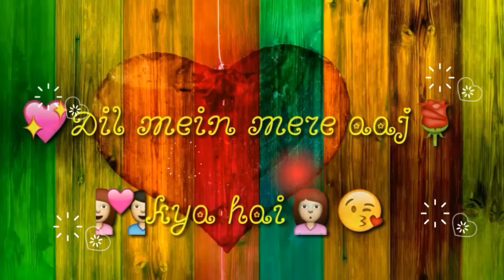Keh Du Tumhe Ya Chup Rahu Whatsapp status | Whatsapp status video 30 sec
My channel :-WhatsAppstatusSS

New Bollywood Punjabi & Hindi Songs WhatsApp Status Videos Love Song WhatsApp Status Videos Romantic Song WhatsApp Status Videos Sad Song WhatsApp Status Videos 2018

whatsapp video
whatsapp status
status video
status song
whatsapp video,
whatsapp status,
whatsapp love status video,
love status,
sad status,
whatsapp dp
love status,
sad status,
romantic status,
old status,
new status,
love songs,
sad songs,
romance song,
romantic song,
whatsapp songs,
whatsapp love songs,
whatsaap comedy,
whatsapp romantic,
whatsapp emoji,
whatsapp status,
whatsapp video,
whatsapp song,
whatsapp latest status video,
whatsapp song,
whatsup,
whatsapp dp,
love status,
sad status,
old status,
emotional status,